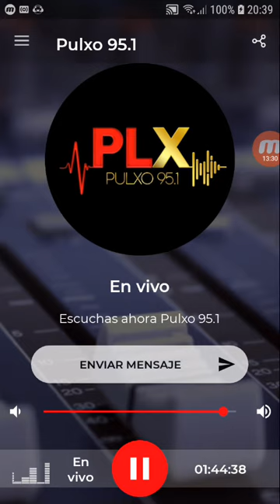coki ramirez fernet con coki pulxo 951 parte 5 06-09-2019